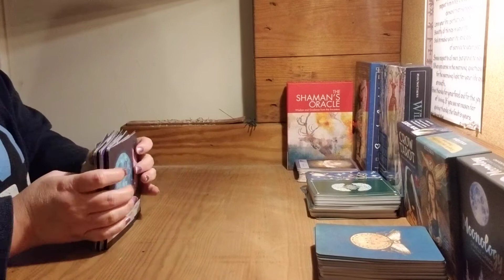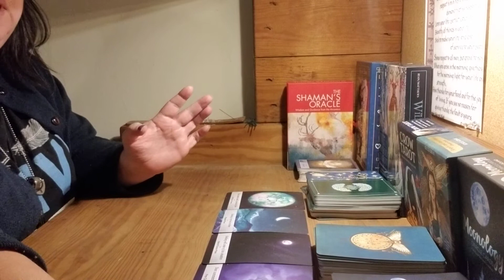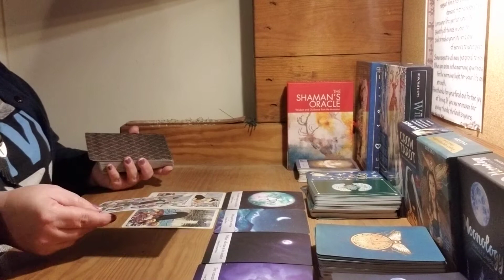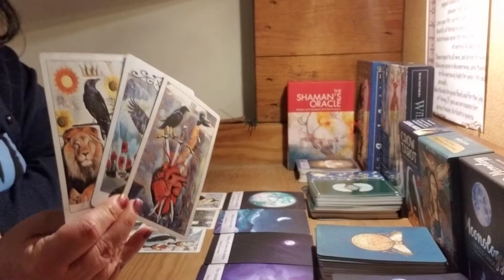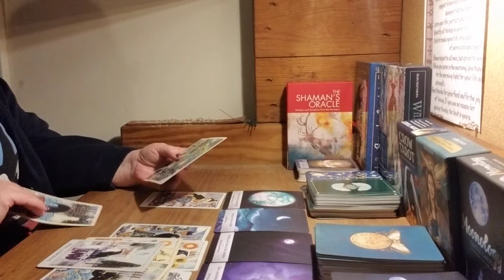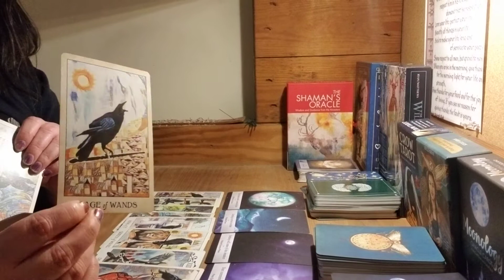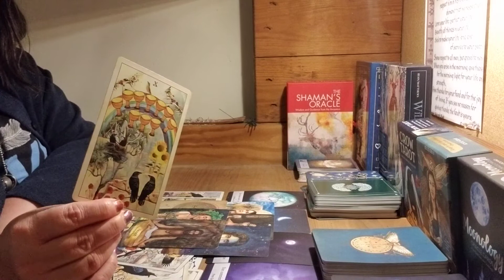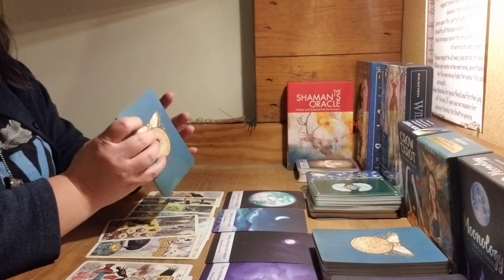Virgo tarot full moon all hallows eve